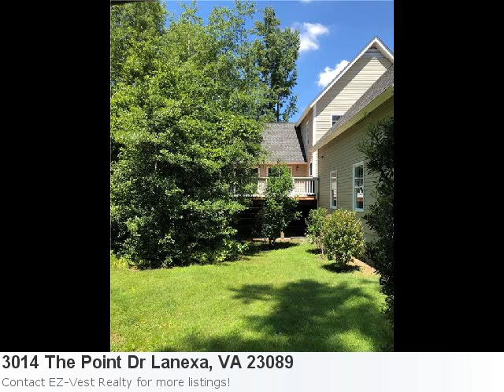Real Estate Listing In Lanexa, Va - 3 Bedroom, 3 Bath Home Listed At Just $344,900!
You Have To See This Cute Listing In Lanexa: Property Details For: 3014 The Point Dr Lanexa, VA 23089Type: ResidentialPrice: $344,900 Bedrooms: 3 Baths: 3.0 Here is some additional information about 3014 The Point Dr Lanexa VA: See full detail for Listing: 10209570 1st Floor Master Bedroom With Bathroom (Shower And Jetted Tub), Large Family Room With Vaulted Ceiling (Beams). Current Morgage Is Assumable@ 3.25%, Take Advantage Of This Chance To Save 10'S Of $1000'S. Gorgeous Community Of Cickahominy River. Enjoy Your Time On The Water Without Leaving Your Neighborhood.